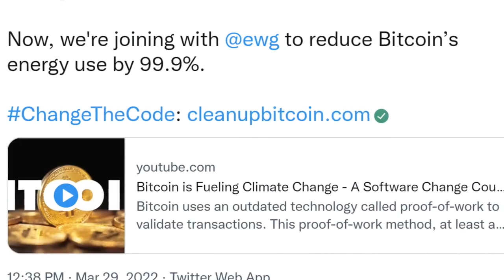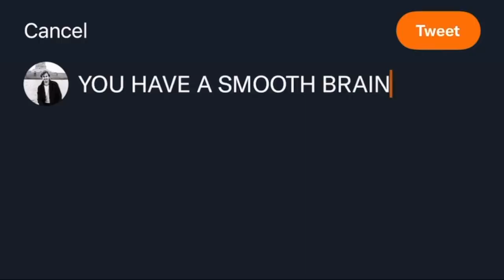BITCOIN IS DEAD.- CARLA (The Crypto Couple)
BITCOIN IS DEAD.

- CARLA (The Crypto Couple)